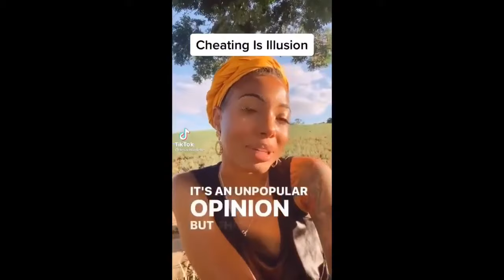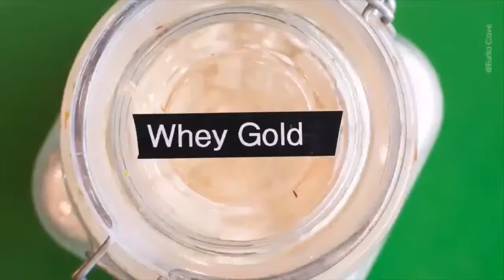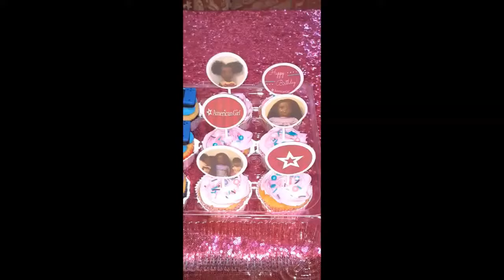Let's Chop It Up (Episode 47) (Subtitles) : Wednesday September 15, 2021